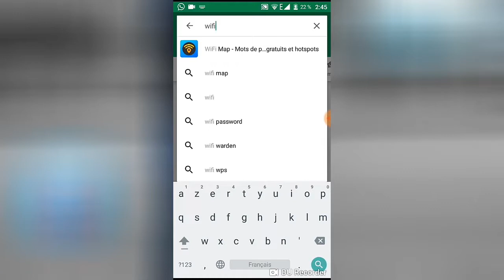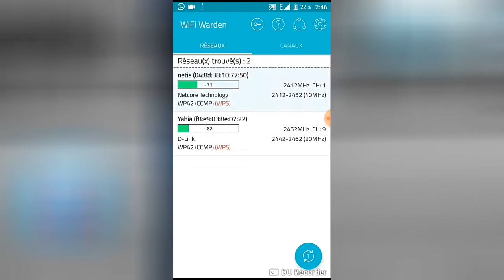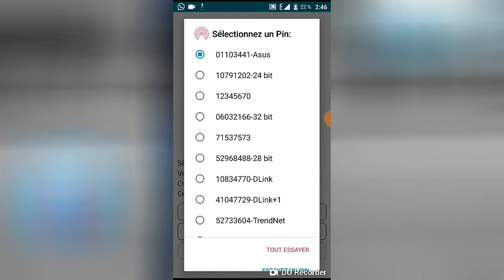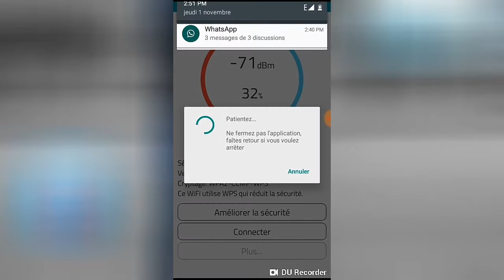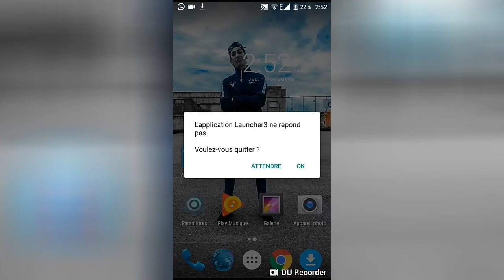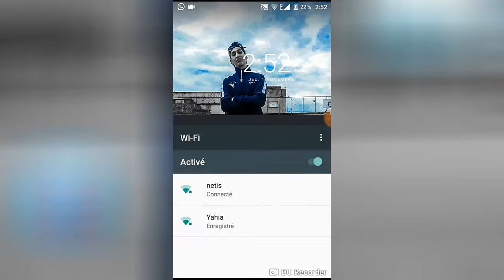طريقة سهلة لاختراق الواي فاي مجانا بستخدام wps 📶